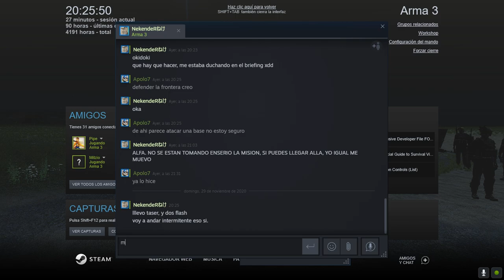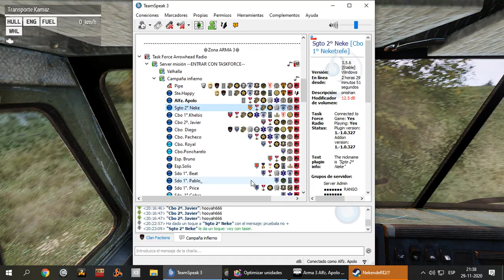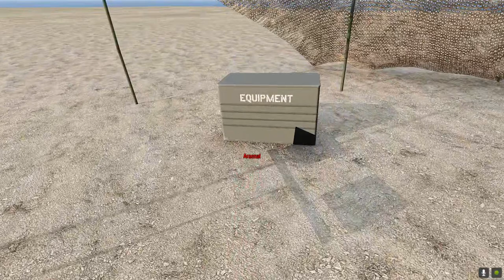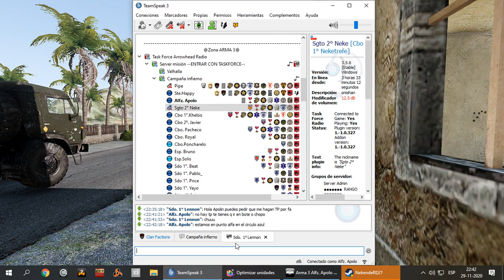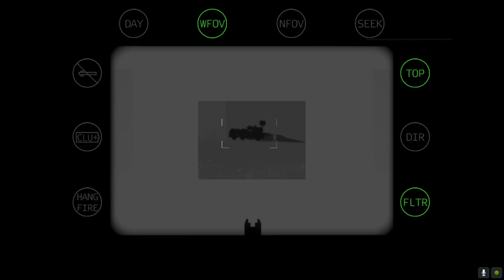ArmA 3 Clan Factions Misión Semioficial "El infierno"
Domingo 29 de Noviembre de 2020 "Infiltración"